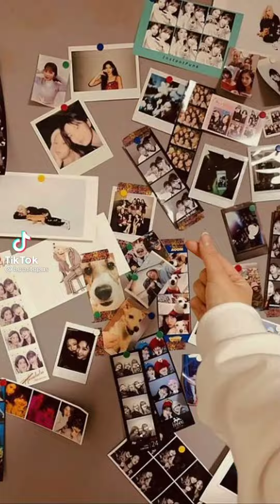Twice Again and Moments ❣️❣️ cute 💖💖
Hello can you help me with my channel po??

Please subscribes to my channel and I promise more videos and photos I'll post here ☺️🥰

Facebook Ruby Hintay Poblete
Twitter Ruby Poblete
Tiktok Ruby Hintay